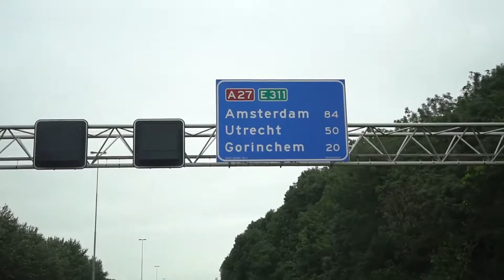Ik wil bij jou zijn - Leroy Krielen (Behind The Scenes)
Dit is de Behind The Scenes van de videoclip van  Leroy Krielen. Deze video is gemaakt door een aantal jongeren die ook wel eens langskomen in het jongerencentrum.

Clip:
Camera: Sony FS5 & Sony a6600
Drone: DJI Mavic Pro
Edit software: Adobe Premiere Pro

Personen die in de clip (en daar ook dank aan)
- Leroy Krielen
- Stephan Beute
- Menno Schoone
- Sander Legierse
- Tiemo Dingenouts

Over de clip:
De single “Ik wil bij jou zijn” heeft een lekkere discobeat met zwoele sax solo’s en lekkere funky gitaartjes, gecombineerd met nieuwe invloeden!
Leroy Krielen (1995) uit Zevenbergen heeft al een aantal leuke successen op zijn naam staan. Titels zoals; “Zij is te mooi voor mij”, “Op een terrasje” en “Bekijk het maar” scoorden veel streams en views en hebben de sympathieke zanger al aardig wat bekendheid opgeleverd. Zijn nieuwste single “Ik wil bij jou zijn” is een heerlijk uptempo nummer met veel disco invloeden uit de 70’s. De tekst kwam voor het grootste gedeelte van Leroy zelf en samen met producer André Kooiman, met wie hij inmiddels al een jaren samenwerkt, heeft het nummer een lekker commerciële saus gekregen.
Het nummer is getiteld; “Ik wil bij jou zijn” en heeft een vette discobeat met zwoele sax solo’s en lekkere funky gitaartjes. “Ik hou van die oude disco sound en die hebben we in deze plaat gecombineerd met nieuwe invloeden” zegt Leroy trots over zijn nieuwste single.
De single is vanaf Augustus 2021 verkrijgbaar in alle grote download en streaming portals. Ook zal vanaf dan een videoclip te zien zijn via o.a. Youtube en verschillende TV zenders. De single wordt wederom gepromoot door PLUGplugging bij de radiozenders in Nederland en België.
Met deze verrassende nieuwe sound laat Leroy Krielen horen dat de oude disco nog lang niet uitgestorven is! Met deze plaat zal hij ongetwijfeld een groot publiek aanspreken en veel mensen gaan plezieren!

T&M; L.Krielen / A.Kooiman
Videoproductie: Videoproducties
Label: AKMP
©️ AKMP - André Kooiman Muziekprodukties
©️ JoniQ Media Productions - Stephan Beute & Menno Schoone
©️ MeerMoerdijk